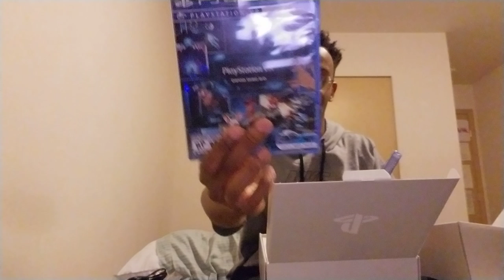Playstation VR UNBOXING!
In today's video I will be showing an Unboxing of the Playstation VR Headset. I'm gonna use it for my PC too and see how that goes.